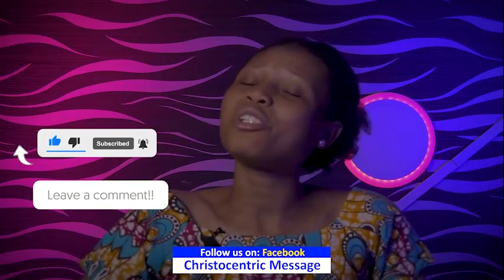SATURDAY SECRETS, 30TH SEPTEMBER 2023 - APOSTLE JOSHUA SELMAN Commanding Your Morning